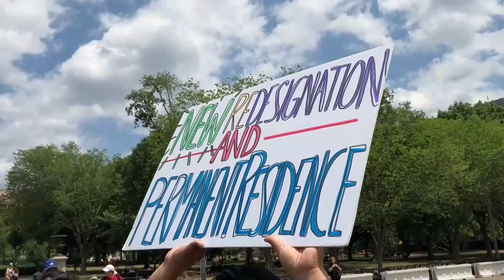Familias reprochan a Joe Biden por no hacer lo suficiente al prolongar protección a migrantes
Tras el anuncio, varias familias acudieron ante la Casa Blanca para protestar por la incertidumbre en que muchos de sus parientes se encuentran al depender del TPS, una protección que permite a migrantes trabajar en EE.UU. y evitar su deportación.